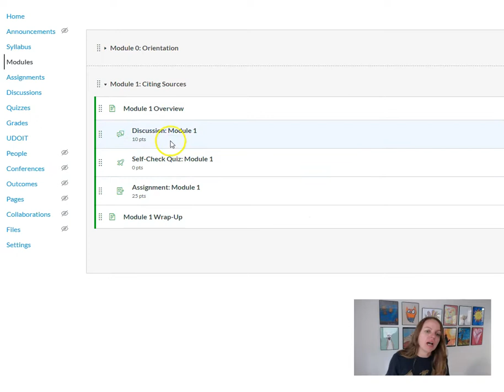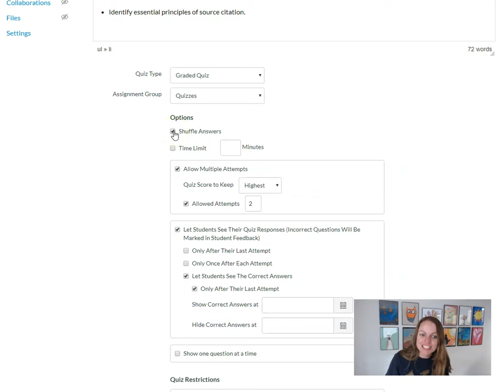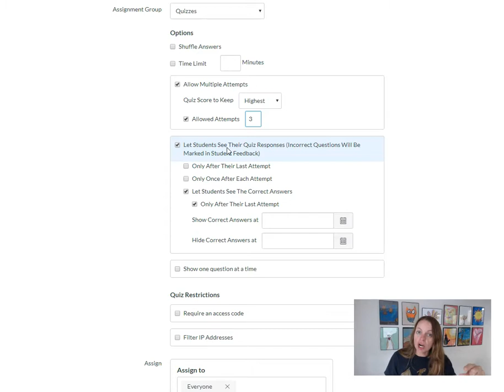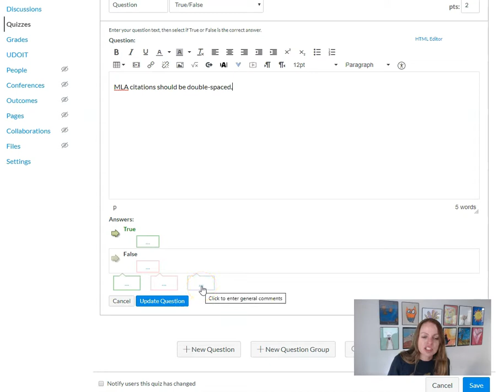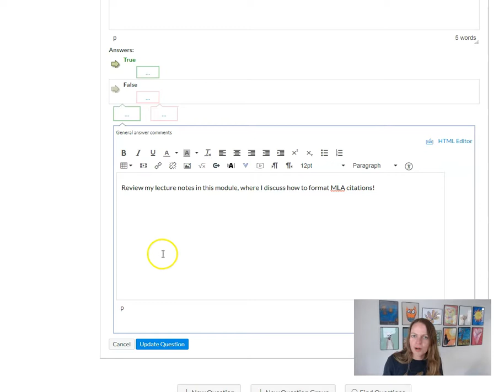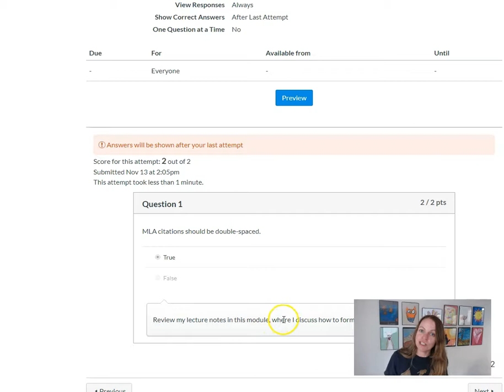Demo: Creating a Formative Quiz in Canvas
A quick demo showing how to create a quiz with automatic feedback in Canvas (OTD Sandbox Assignment).